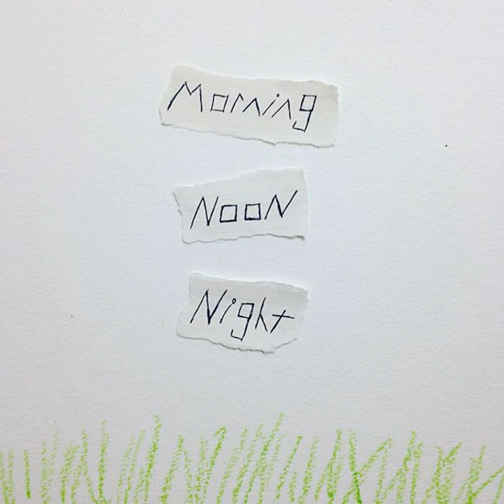sandal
sandal · Echo Lane Afterschool Inc.

Morning Noon & Night